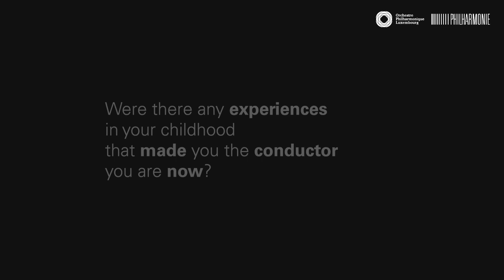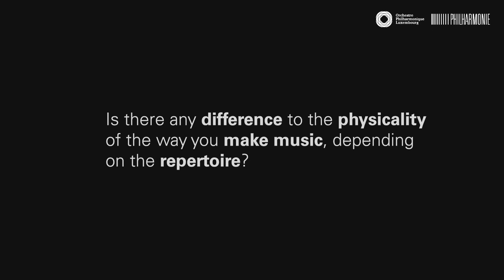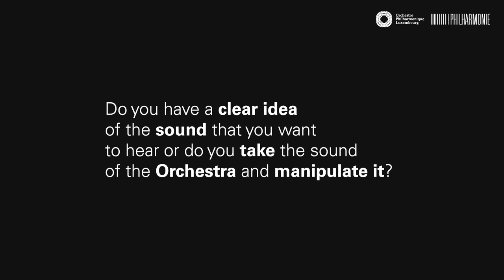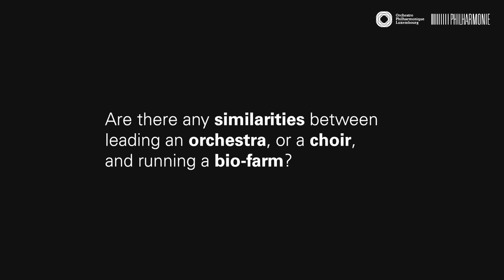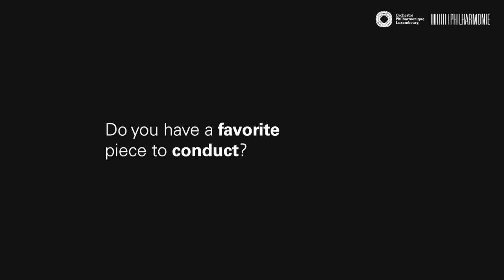The art of conducting | Sir John Eliot Gardiner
Ahead of his performance with the Luxembourg Philharmonic together with the Monteverdi Choir at the Philharmonie, we sat down with Sir John Eliot Gardiner for a new episode of our video series "The Art of Conducting"

He talked to us about how the repertoire affects the gestures of conducting and music making,  the sound of «period instruments» in today's orchestras, about the similarities between managing a bio-farm & leading an orchestra and much more!